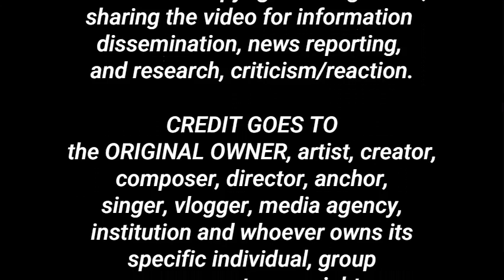SMNI DEBATES-SINONG ANG AYAW KAY TP AT MIKE ABE? SINO NAMAN ANG NANGHINGI NG ADVANCED QUESTIONS?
This video is about the SMNI debates when several candidates failed to attend. SMNI honorary chairman Pastor Apollo Quiboloy reacts to the statements made my Senator Manny Pacquiao, Senator Ping Lacson, Manila Mayor Isko Moreno and VP Leni Robredo in their appearance to the CNN debates while being absent from the SMNI debates. All presidentiables are invited for the SMNI Debate Part 2 sometime this month, schedule to be announced.